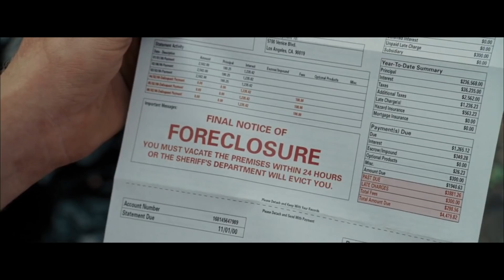Fun With Dick and Jane Movie | Fun With Dick and Jane Movie Explained In Hindi